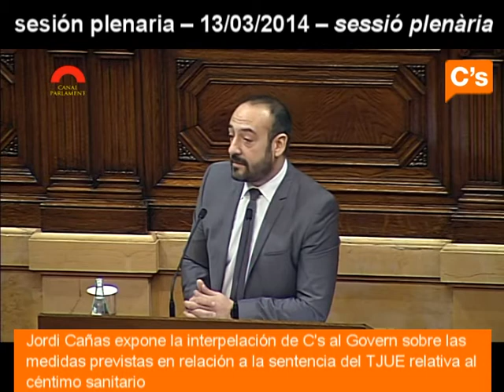C's - Jordi Cañas: Para C's Cataluña son sus ciudadanos, sus empresas y sus trabajadores